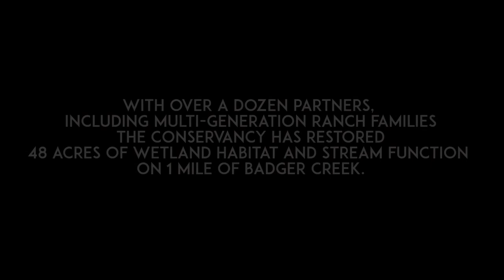Badger Creek Watershed Partnership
Coordinated by Conservancy staff member Buffy Lenth, the Badger Creek Watershed Partnership is made up of a great group of folks including private landowners and natural resources managers from the U.S. Forest Service, the Natural Resource Conservation Service, the Bureau of Land Management, the State Land Board, and others, reflecting the patchwork of land ownership in this 100-square-mile watershed that lies just 7 miles east of Salida.

The Badger Creek Watershed has a long history of erosion.  While the creek normally flows at a modest 1-4 cubic feet per second, it is prone to flash flooding and notorious for pouring large amounts of sediment into the Arkansas River.  The US Geological Survey once measured an astonishing flow of  9,800 cubic feet per second at the mouth of Badger Creek.  For reference, the Arkansas River reached a peak flow of 5010 cubic feet per second at the Wellsville gauge in 2019 (which was a big water year).  In spite of these damaging flash floods, Badger Creek is one of the most important spawning streams between Canon City and Salida.

Our goal as a partnership is to try to turn this watershed into a water catchment.  We want to prepare the land to catch every last drop of rainwater and have it infiltrate into the soil, grow green grass, replenish riparian aquifers, and provide critical habitat for wildlife.  Our strategy is to focus on enhancing the function of Badger Creek as a filter for upland erosion, converting it into a sponge that can attenuate floodwaters and capture sediment.  Wetlands and riparian areas are nature’s system for cleaning, storing, and conserving our freshwater. While they make up only 2% of our landscape, more than 75% of wildlife species depend on them at some point in their life cycle.